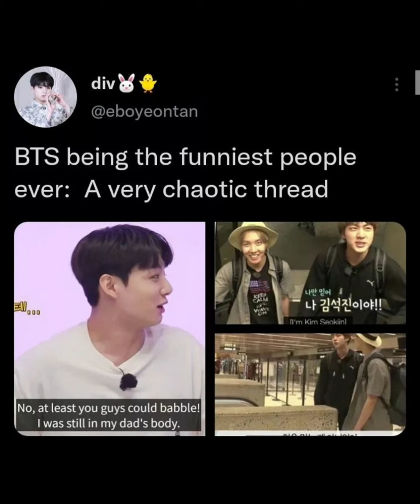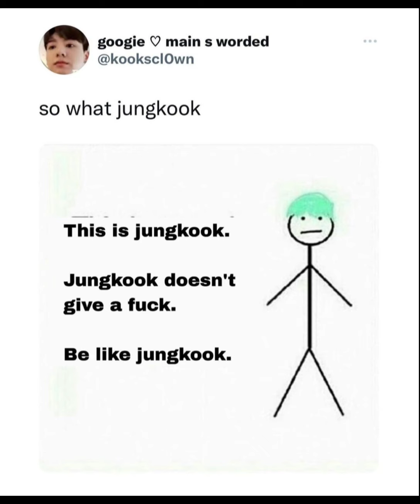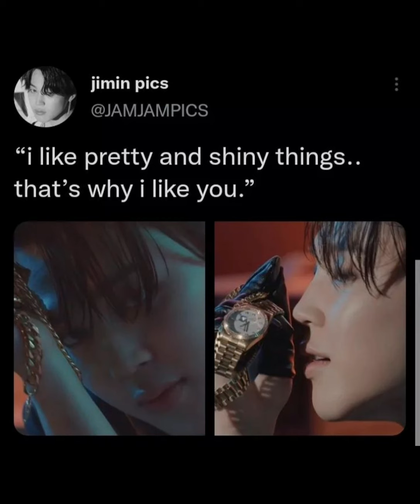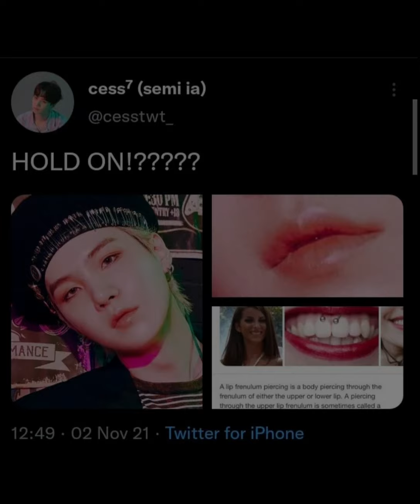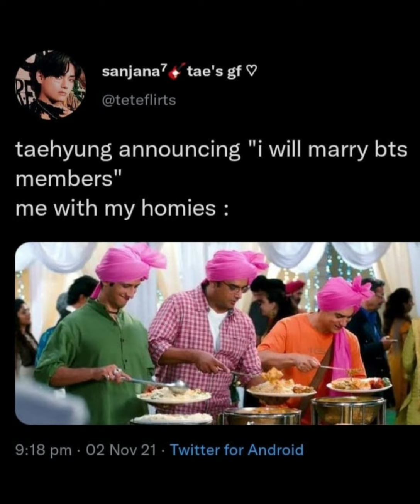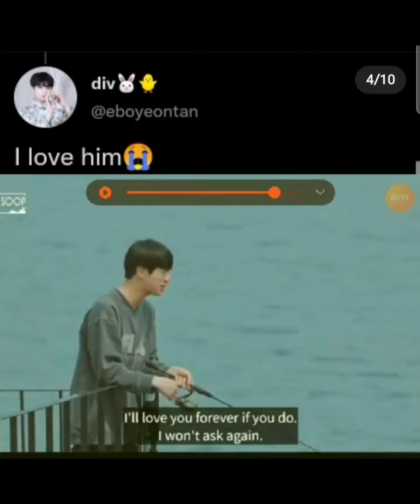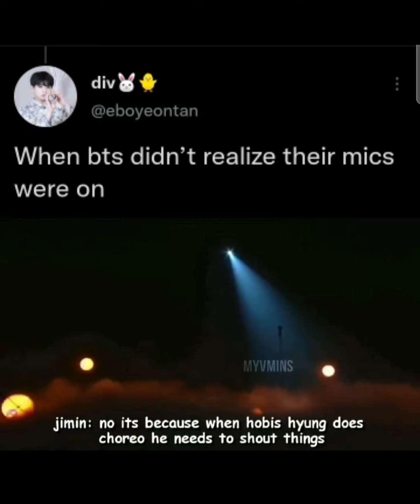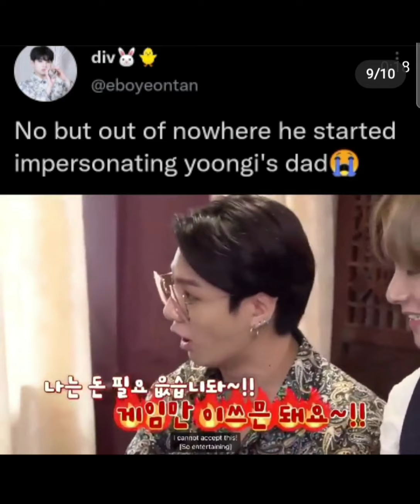BTS funny and relatable memes to make yoy laugh 😂 || Lil YoonKitty